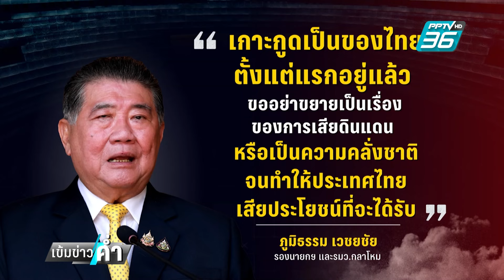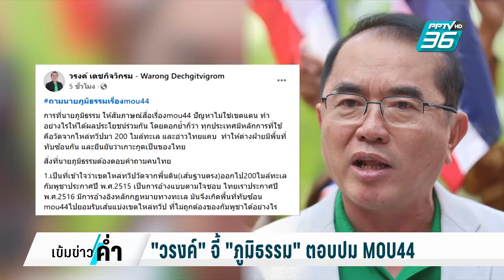"วรงค์" จี้ "ภูมิธรรม" ตอบปม MOU44 | เข้มข่าวค่ำ | 26 ต.ค. 67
จากเมื่อวาน (25 ต.ค.) ที่ภูมิธรรม เวชยชัย รองนายกฯ และ รมว.กลาโหม พูดถึงพื้นที่ทับซ้อน และการใช้ประโยชน์จากพื้นที่ทับซ้อนนี้ แต่ถูกมองว่า สิ่งนี้อาจเป็นเพื่อประโยชน์ส่วนตัวมากกว่าประโยชน์ชาติ ซึ่งภูมิธรรม บอกว่า อย่าจินตนาการไปไกล เรื่องของชาติต้องมาก่อน เราไปย้อนฟังสิ่งที่ภูมิธรรมให้สัมภาษณ์ก่อน